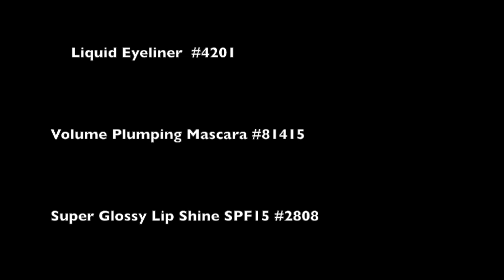elf Get the Look Golden Glow